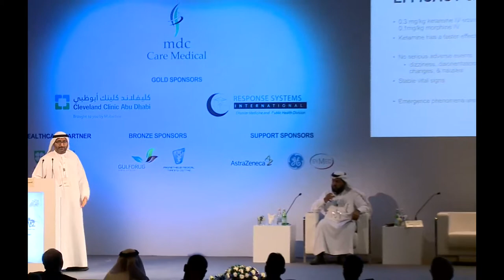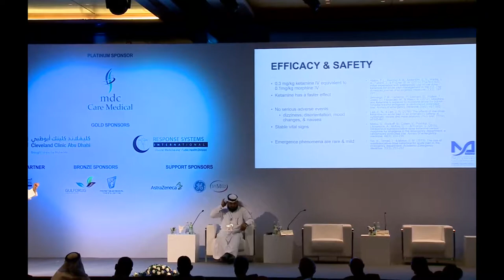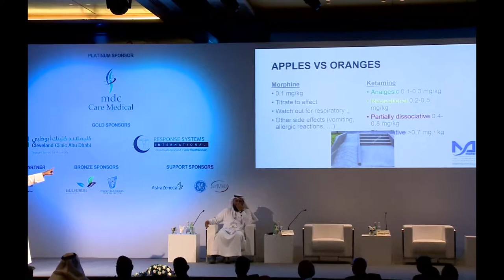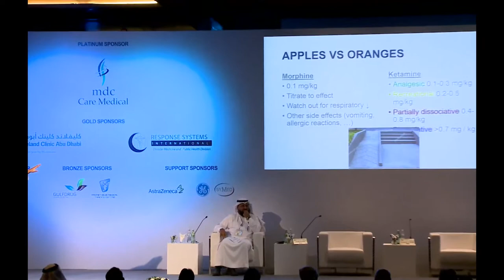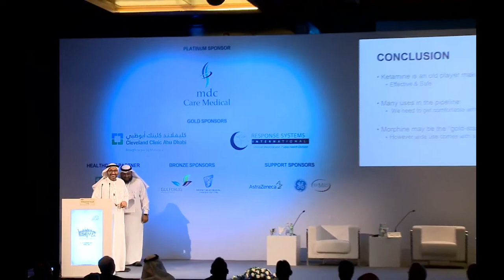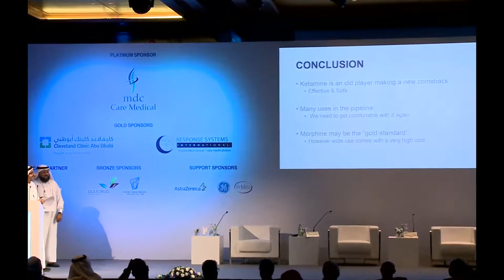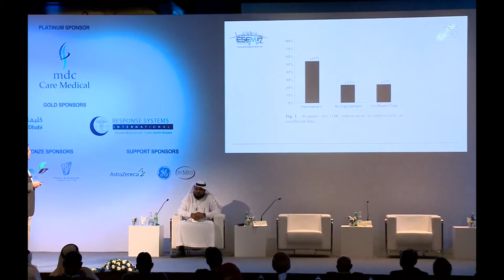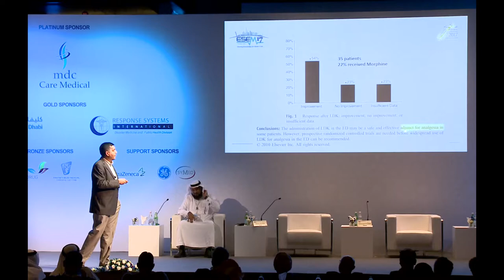Dr. Mohammed Nasaif & Dr. Firas - Ketamine vs. Morphine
Watch the experts on the topic battle it out between the two famous analgesics - Morphine and Ketamine. Which one will you choose? Listen to the pros and cons and decide yourself.